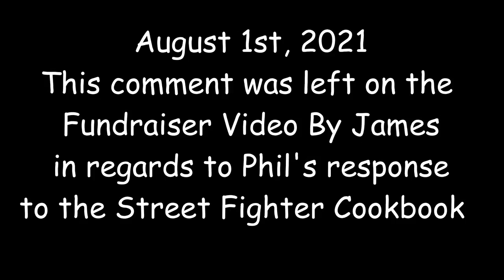A former fan of DarksydePhil has a few words for him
I was inspired to make this video after rewatching the Mighty D video about DSP reading a "fan's email" a few days ago on stream, along with getting a particularly salty email from a former fan of his.

SHOUTOUT TO MY CHANNEL MEMBERS:
Blood, Bath & Beyond
Helicopter Addict

You will get a proper shoutout in videos from hereon out. I apologize sincerely for not doing so but this already went through copyright and other checks by the time I realized it.